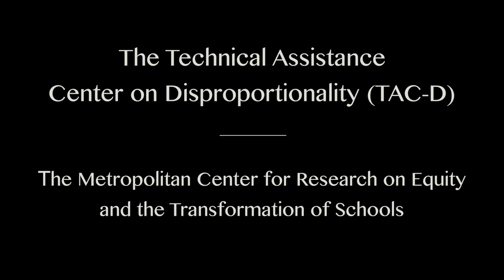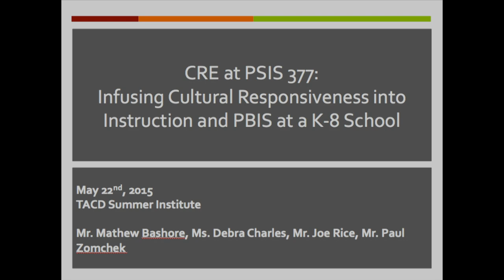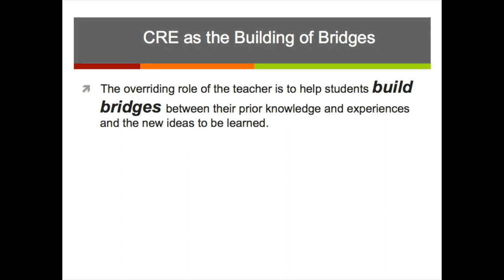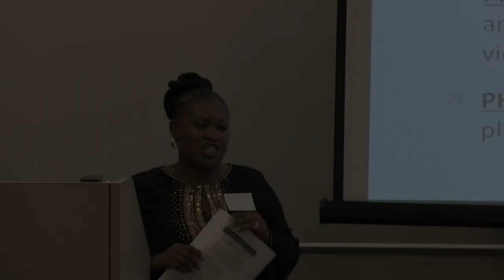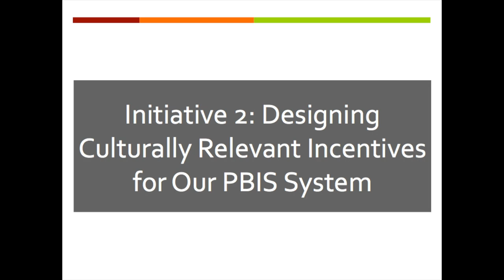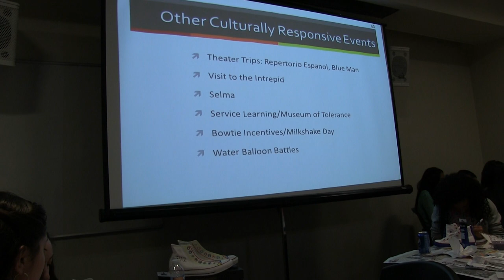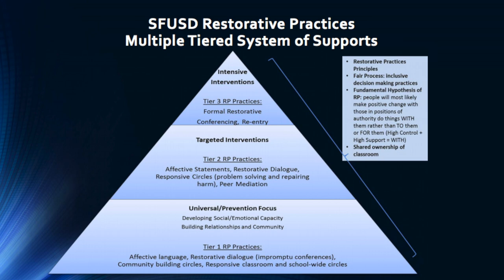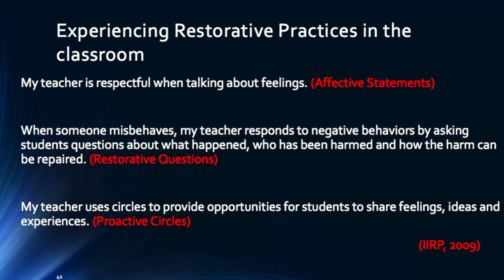2015 TAC-D Summer Institute Highlights